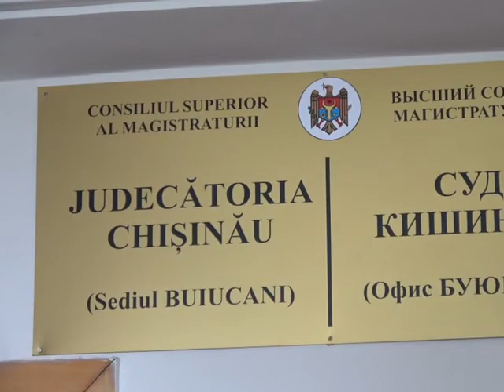Declaraţiile lui Chiril Lucinschi după şedinţa de judecată din 24 iunie 2017